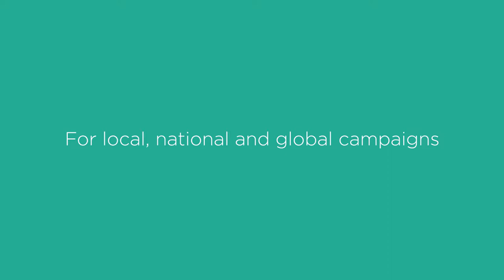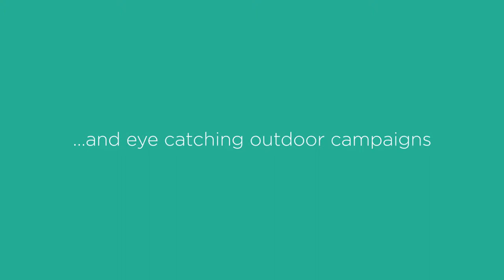Arch Creative - Advertising Showreel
Formed in 2006, we’re an old-school creative agency, based in Leicester city centre, that just so happens to be the cat’s whiskers at all things new-school.

In a nut-shell we’re a full service digital and brand design agency. We create great brands, digital experiences and creative advertising campaigns for some of the UK’s market leading companies.

Oh, and we don’t specialise in any one sector – whether it’s film, fashion, finance or football, we’re a proven success. Don’t take our word for it, take a look through our design portfolio.